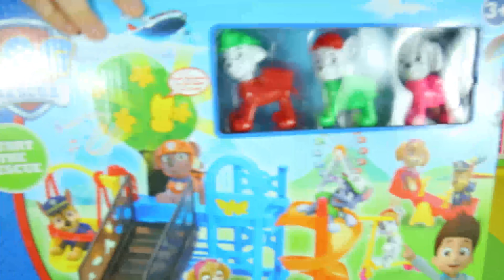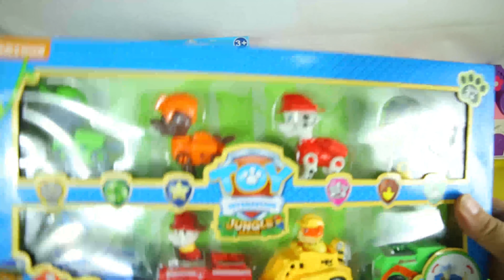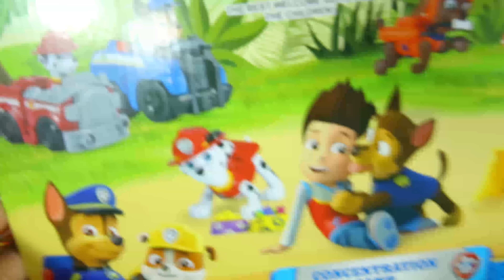لعبة سيارة المطافى الجديدة للاطفال العاب السيارات والسباقات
اجمل العاب السيارات الصغيرة للاطفال الذين يحبون السباقات والشاحنات وايضا يحبون الحيوانات الصغيرة التى تقود سيارات الالعاب ولاننا نحب السيارات ايضا فقد احضرنا سيارة المطافى وسيارة البوليس وسيارة النظافة وايضا سيارة البناء فهل تحبون كل هذا السيارات يا اصدقائى ؟
The most beautiful small car toys and games for children toddlers who love racing and trucks and also love the small animals driving toys cars and because we love vehicles also we have brought a fire truck and police car and garbage car as well as construction vehicles , Do you love all this cars, my friends ?
對於喜愛賽車和卡車，還喜歡小型動物駕駛玩具車的兒童幼兒來說，最漂亮的小型汽車玩具和遊戲，由於我們愛車輛，我們還帶來了消防車，警車，垃圾車以及工程車， 你愛所有這些車嗎，我的朋友們？
Mainan mobil kecil yang paling indah dan permainan untuk anak-anak balita yang suka balap dan truk dan juga mencintai hewan kecil yang mengendarai mobil mainan dan karena kami mencintai kendaraan juga kami telah membawa truk pemadam kebakaran dan mobil polisi dan mobil sampah serta kendaraan konstruksi, Lakukan Anda suka semua mobil ini, teman-teman saya?
Los juguetes y juegos de autos pequeños más hermosos para niños pequeños que aman las carreras y los camiones y también aman a los pequeños animales que conducen autos de juguete y porque amamos los vehículos también hemos traído un camión de bomberos y un coche de policía y un coche de basura, así como vehículos de construcción, Do ustedes aman todos estos autos, mis amigos?
Das schönste Kleinwagenspielzeug für Kleinkinder, die Rennsport und Lastwagen lieben und auch die kleinen Tiere lieben, die Spielzeugautos fahren, und weil wir Fahrzeuge lieben, haben wir auch ein Feuerwehrauto und ein Polizei- und Müllwagen sowie Baufahrzeuge mitgebracht, Do Liebst du all diese Autos, meine Freunde?
Les plus beaux jouets et jeux de voiture pour les enfants en bas âge qui aiment les courses et les camions mais aussi les petits animaux conduisant des voitures de jouets et parce que nous aimons les véhicules, nous avons également apporté un camion tu aimes toutes ces voitures, mes amis?
Самые красивые маленькие машинки и игры для маленьких детей, которые любят гонки и грузовики, а также любят маленьких животных за рулем игрушечных машин, а также потому, что мы любим автомобили, мы привезли пожарную машину, полицейскую машину и мусорную машину, а также строительные машины. Вы любите все это автомобили, друзья мои?
बच्चों और बच्चों के लिए सबसे सुंदर छोटी कार खिलौने और गेम्स जो रेसिंग और ट्रकों से प्यार करते हैं और खिलौने की कारों को चलाने वाले छोटे जानवरों से भी प्यार करते हैं और क्योंकि हम वाहनों से प्यार करते हैं इसलिए हम एक फायर ट्रक और पुलिस कार और कचरा कार के साथ-साथ निर्माण वाहन भी लाते हैं। आप इस सभी कारों, मेरे दोस्तों से प्यार करते हैं?
قناة العاب سيمبا للاطفال اكبر قناة العاب عربية على يوتيوب تقدم لكم كل جديد فى عالم الالعاب الرائع ونتمنى ان تعجبكم العابنا الجميلة فلا تنسوا الاشتراك معنا فى القناة ولا تنسوا اللايك والشير وتفعيل الجرس